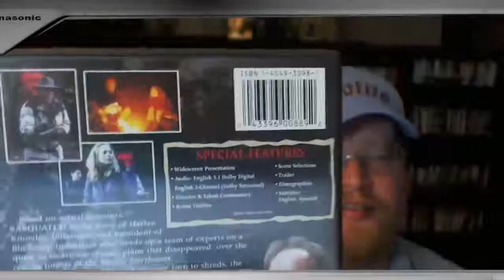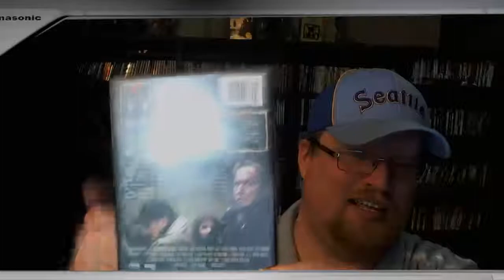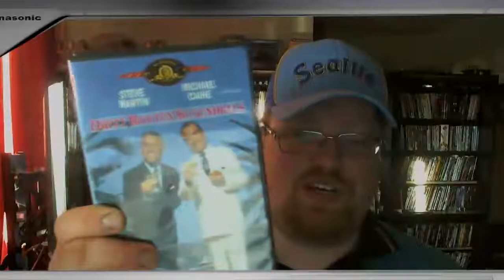Sasquatch DVD Review (Giveaway Ended)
Director Jonas Quastel
Stars  Lance Henriksen , Andrea Roth , Russell Ferrier , Philip Granger , Jeremy Radick , Mary Mancini , Taras Kostyuk , Erica Durance , Rob Clark , Scantone Jones